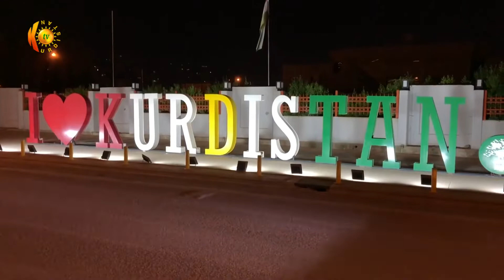‎كۆشكی سپی بە پاڕێزگاری دهۆكدا ڕاسپاردەیەكی بۆ كوردستان ناردوە‎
‎كۆشكی سپی بە پاڕێزگای دهۆكدا ڕاسپاردەیەكی بۆ كوردستان ناردوە